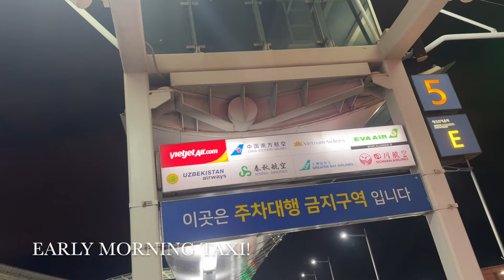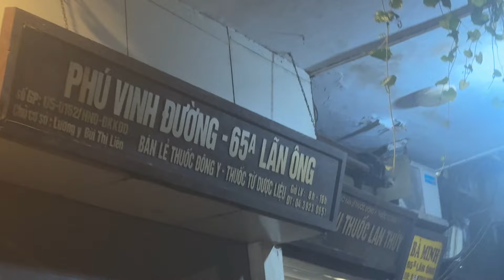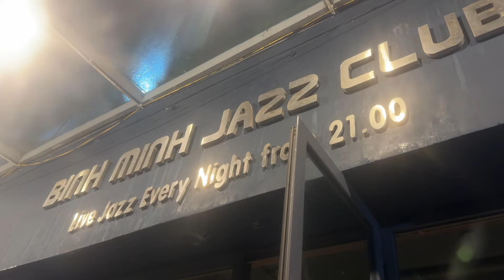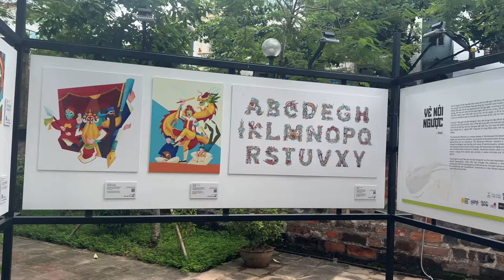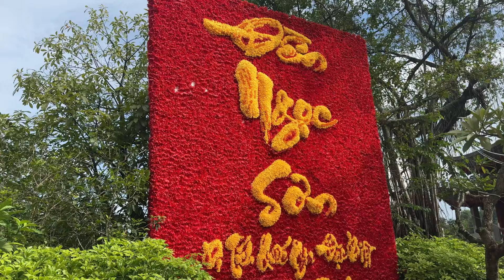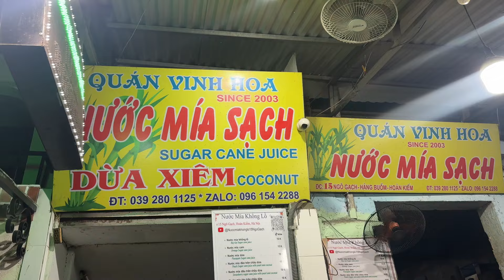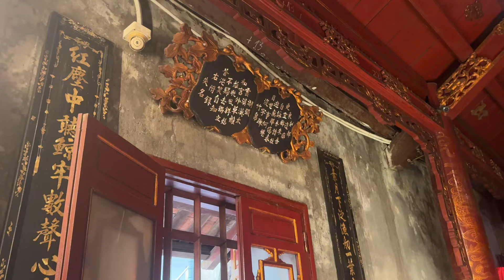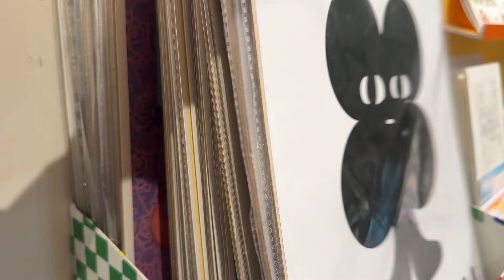My First Time in Vietnam! Vacation Vlog (Vlog 50)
This country is beautiful and the food is amazing! I can’t wait to go back :)